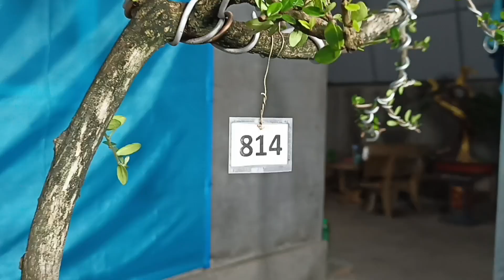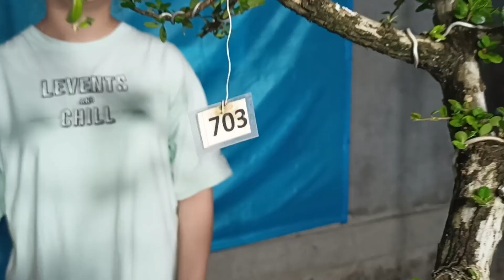Lô Bonsai Tổng Hợp Gl 2/10 LH0889244699